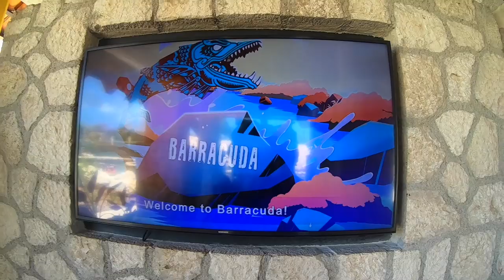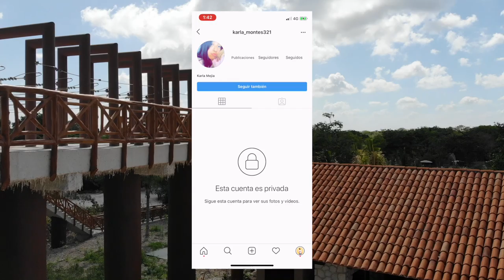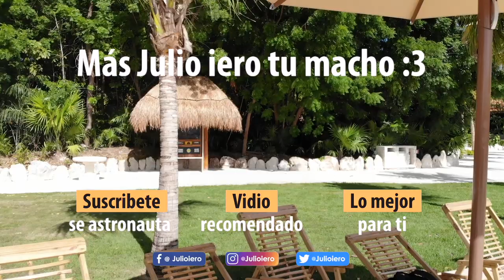UN día con una FAN PARTE 3 | XAVAGE | XCARET | Julio iero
Voy a ayudarle a cumplir todos sus sueños compas! Díganme si quieren más dinámicas en mi instagram :3

Más info de XAVAGE el nuevo parque de XCARET